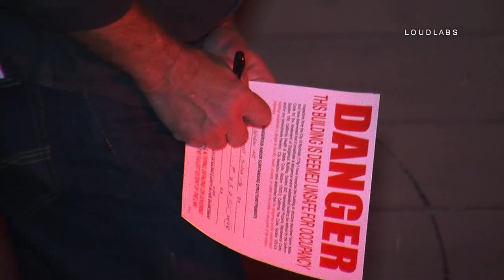High Speed Car into House / Montclair 10.7.19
MONTCLAIR - At 9:20 pm Montclair Fire and the Montclair Police Department received multiple 911 calls of a high-speed vehicle that crashed into a house at North Benson Ave and W Flora St. Once officers and firefighters arrived on scene they located a 2019 Chevy Camaro in the front yard and into a house causing heavy damage to the structure. Firefighters attended to two young male adults. One was transported to a local hospital with minor injuries and the other male was also transported as a precaution. There was a elderly lady in the house at the time of the accident. Nearby neighbors that heard the accident ran to make sure she was OK and helped her out of the house. The lady was checked out at the scene and cleared with no injuries. A building inspector was called out. Red Cross is on their way out to assist with housing. Nearby neighbor said they heard the car screeching his tire prior to the car crashing into the house. Nearby neighbors said that there have been a lot of street racing going on up and down their street in the past couple of months. Montclair Police Department is handling the investigation into the traffic accident.